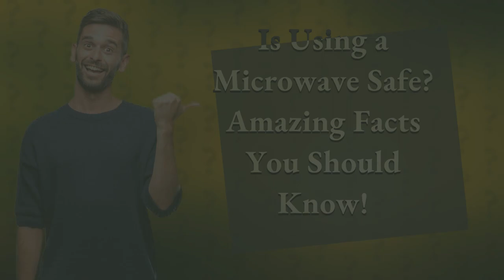Is Using a Microwave Safe? Amazing Facts You Should Know!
Microwave Safety: Amazing Facts You Should Know! • Microwave Safety Facts • Discover the truth about microwave safety and learn amazing facts in this captivating video! Find out why using microwave-safe containers is crucial and how microwaves heat food. Don't miss out on essential tips to ensure your food stays safe and delicious!